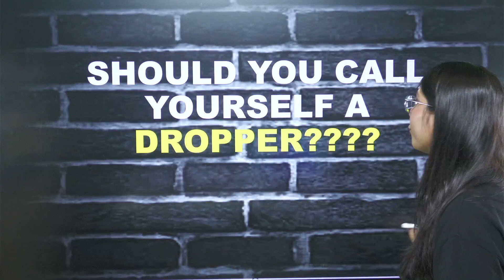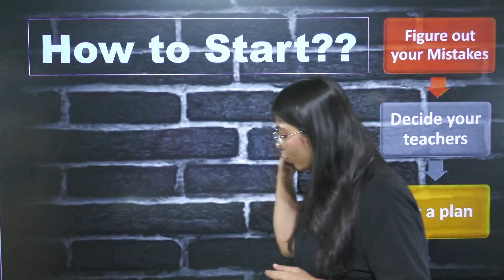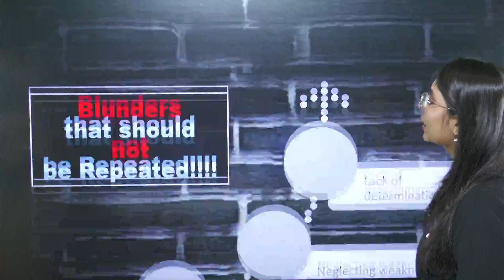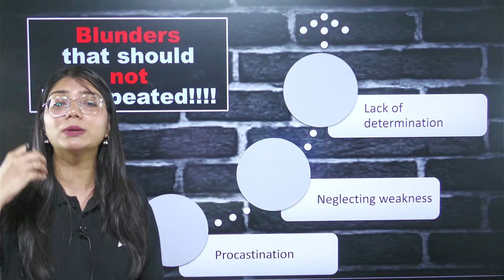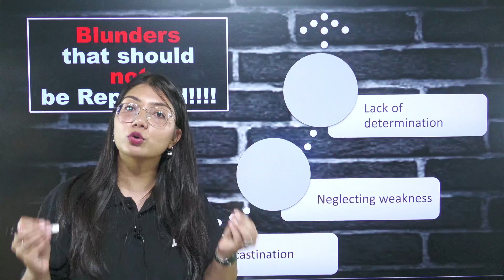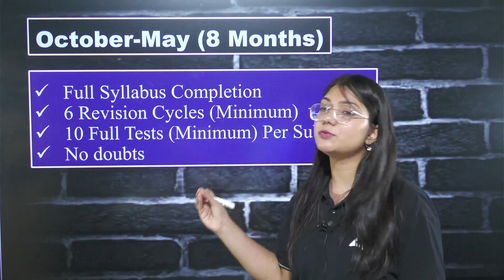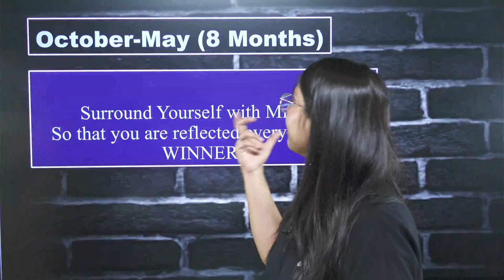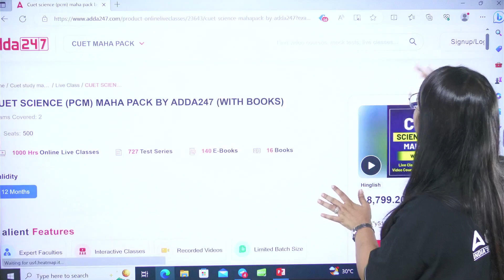CUET 2024 Best Strategy For Dropper's 🎯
👉𝐅𝐨𝐫 𝐁𝐚𝐭𝐜𝐡 𝐀𝐝𝐦𝐢𝐬𝐬𝐢𝐨𝐧 𝐫𝐞𝐥𝐚𝐭𝐞𝐝 𝐪𝐮𝐞𝐫𝐢𝐞𝐬, 𝐂𝐚𝐥𝐥 𝐮𝐬 👉 𝟬𝟵𝟲𝟱𝟬𝟬𝟳𝟲𝟮𝟰𝟳 Are you a dropper preparing for CUET 2024? If so, this video is for you! In this comprehensive video, Ayushi Ma'am, a renowned CUET expert, shares essential tips and strategies on how to prepare for CUET 2024, considering the different challenges and opportunities faced by droppers
Ayushi Ma'am also provides additional tips specifically for droppers, such as how to overcome the challenges of being a dropper and how to stay motivated.
0:04 Introduction
1:24 Recoginising yourself
5:05 How to start now?
7:12 Mistakes that should now not be repeated
10:56 Strategy and Targets to achieve
Start Your CUET Preparation With CUET 2024 SAFALTA BATCH.
Join NOW-